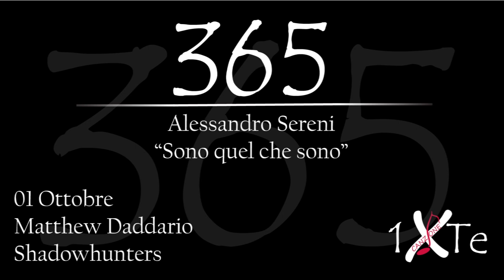Sono quel che sono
01 Ottobre 1987, nasce a New York Matthew Quincy Daddario (New York, 1º ottobre 1987) è un attore statunitense. Noto principalmente per il ruolo di Alec Lightwood nella serie televisiva Shadowhunters.